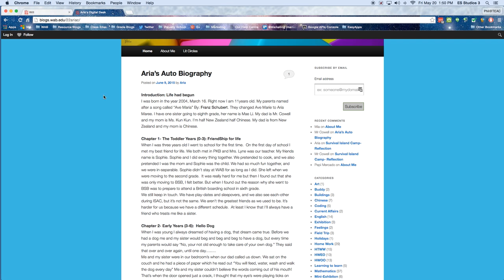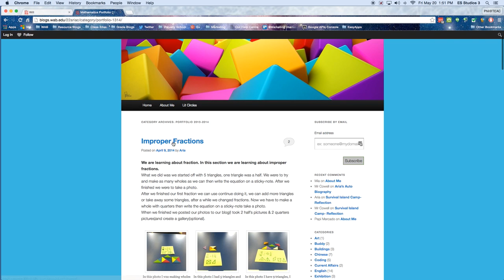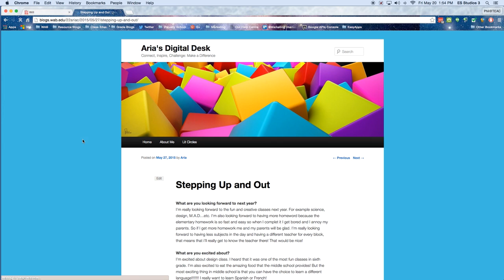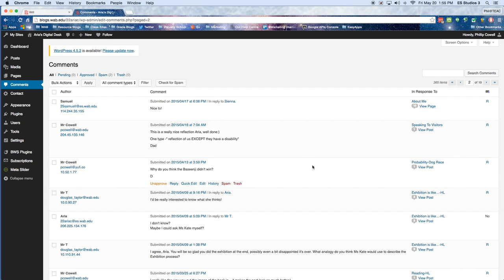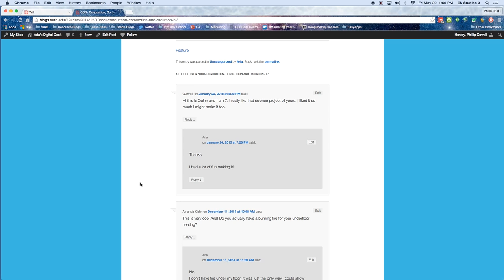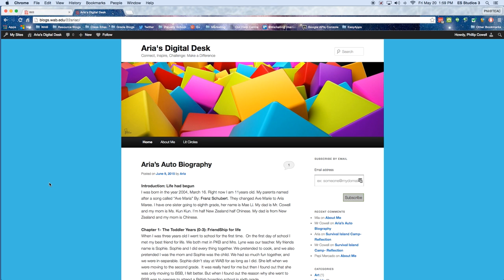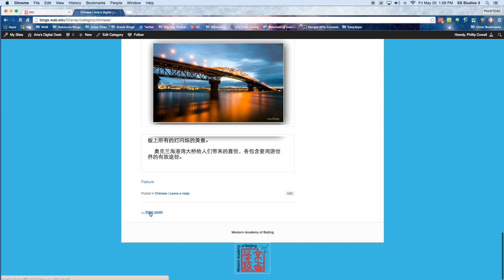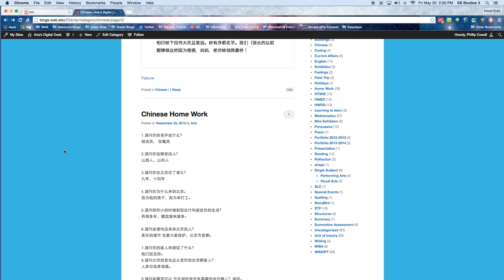Exploring the Blogs in the ES at WAB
A walkthrough of a typical student blog with Phil Cowell, May 2016, Western Academy of Beijing. This video is a component for the multimodal essay 'Towards a K-12 Connectivist Learning Blog Model' for inf530 course, Concepts and Practices and in a Digital Age as part of the MEd (Knowledge Networks and Digital Innovation), Charles Sturt University, Australia.